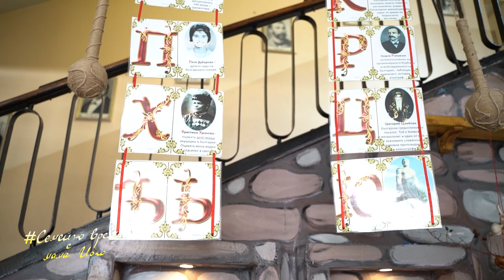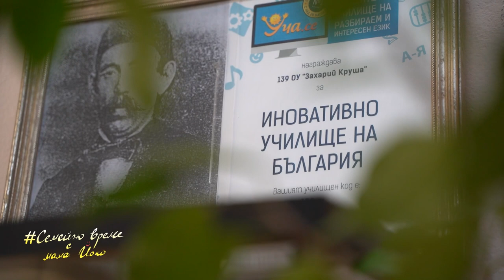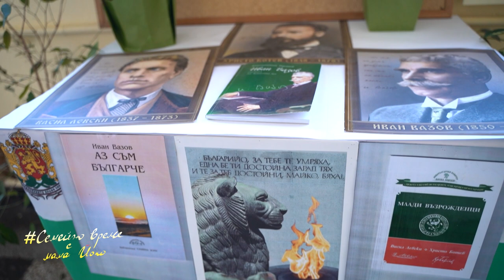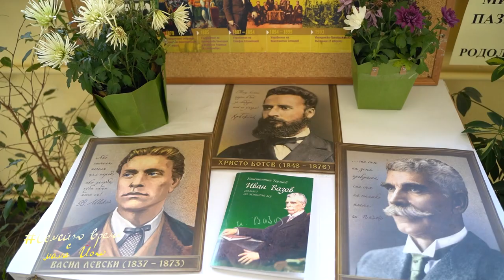Денят на Народните будители - Семейно време с мама Йоко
На този ден сенките на мрака изчезват, за да отстъпят място на светлината, просветата и вдъхновението “да бъдеш”.

Водещата гостува в 139 ОУ “Захарий Круша”, където директорката Румяна Дончева разказва за инициативите на училището и как честват Деня на народните будители. Младият учител по история Тиберий Баръмов споделя защо е важно да почитаме духа на празника и за избора на съдбата да стане преподавател. Питаме учениците от 5 “А” клас кои са техните любими герои и какви искат да станат, когато пораснат, защото след здравето, което е в основата на всичко, следва и реализацията.